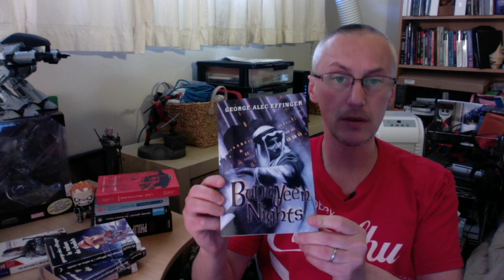Le French Geek et George Alec Effinger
Dans cette vidéo, le French Geek vous présente George Alec Effinger et son personnage de Marîd Audran, petit truand avec de faux airs de détective privé de romans noirs, évoluant dans un quartier d’une ville moyen-orientale appelé le Boudayin.
Mais c’est le futur, et la trilogie présentée se passe dans une ambiance cyberpunk de haut niveau, ce qui permet au French Geek de faire un tour ultra-rapide Philip K Dick, Norman Spinrad, John Brunner et Joel Houssin.

Et puis aussi de vous présenter le jeu vidéo Cyberpunk 2077, de CD Projekt RED, qui devrait être annoncé l’année prochaine (croisons les doigts) !